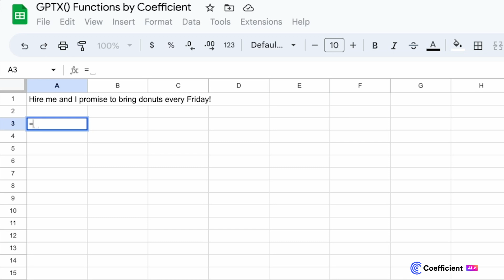How to Use AI in Google Sheets with 15 GPT Functions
Unleash Google Sheets AI with 15  powerful formulas for cleaning, formatting, querying, enriching, analyzing your data, and more. Transform sheets into your own GPT workbench.

No need for Google Sheets courses, countless hours of trial and error. Let our Google Sheets extension clean data, build formulas and pivot tables, and so much more.

Spreadsheet productivity has never been more possible.